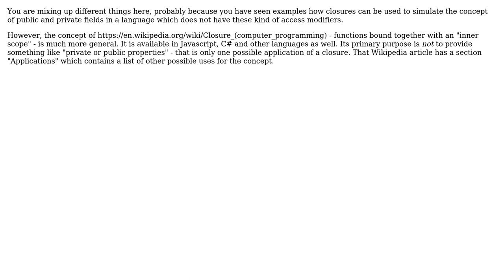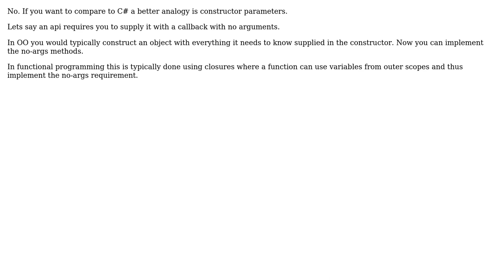Software Engineering: javascript closure = c# properties? (4 Solutions!!)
Software Engineering: javascript closure = c# properties?

With thanks & praise to God, and with thanks to the many people who have made this project possible! | Content (except music & images) licensed under CC BY-SA | Music | Images & others | With thanks to user Whymarrh user nanonerd user Mr Moose user Karl Bielefeldt user JacquesB user Esben Skov Pedersen user Doc Brown and the Stack Exchange Network Trademarks are property of their respective owners. You are responsible for your own actions.